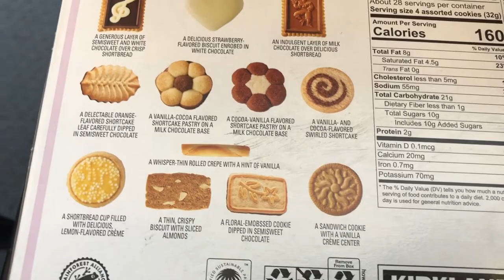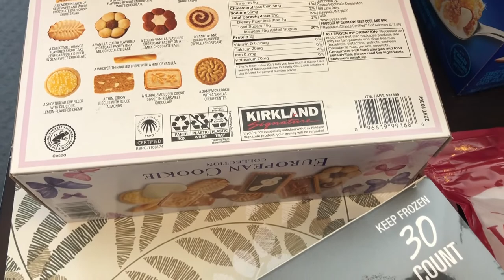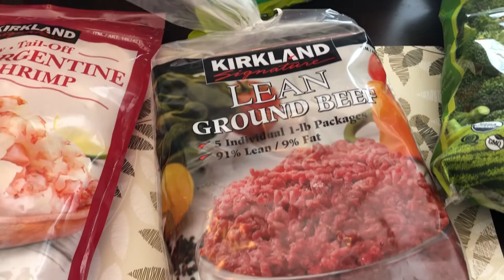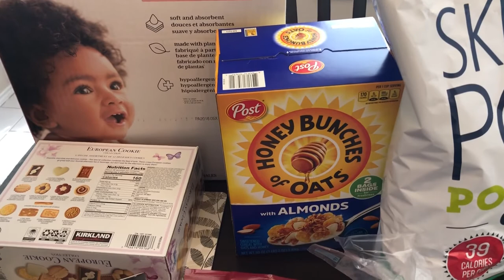🛒Costco Haul | Fill-In Grocery Haul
We’re now on Instagram!